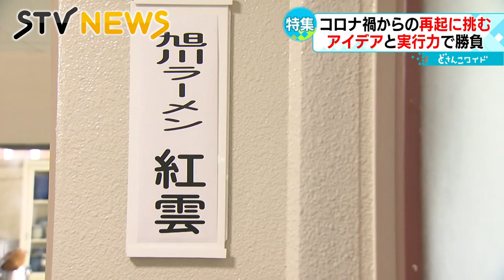【どさんこワイド１７９特集】コロナ禍からの再起 一度は職を失った料理人が選んだ夢への行程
６日間熟成させたこだわりのスープとオリジナルの麺が自慢の正油ラーメン。このラーメン店、店舗ではなくキッチンカー。それには、ある訳がありました。